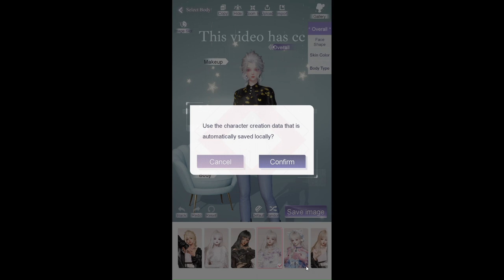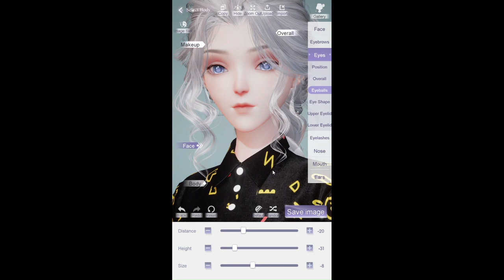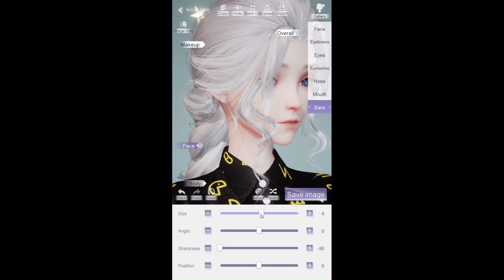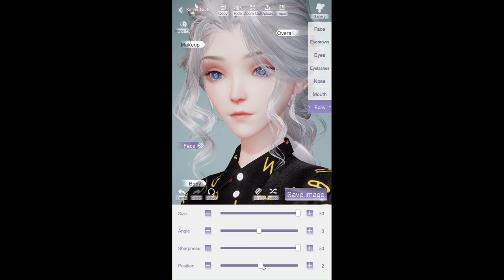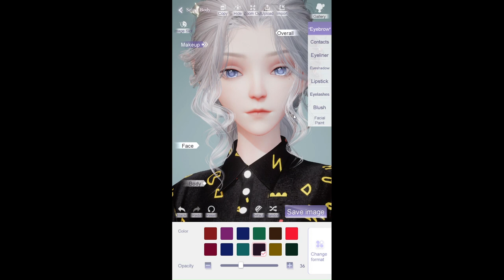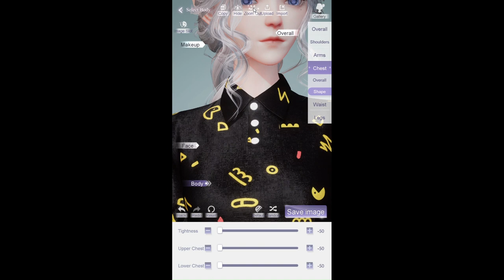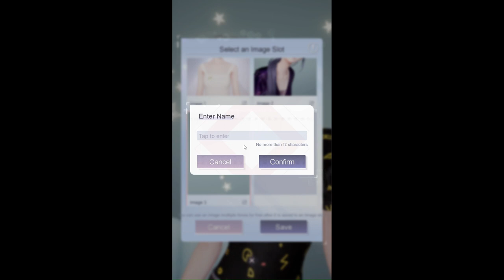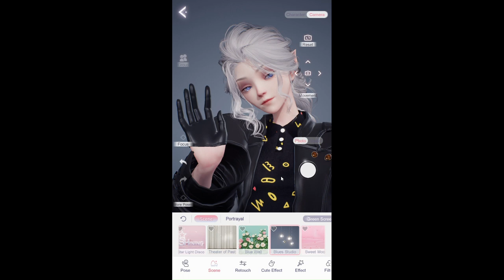Life Makeover Beta | How To Make A Masculine Custom!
The pictures used and what was created in the video may be different as this was created on memory and not using a reference from the past betas. Anyways I hope you enjoy it!

If you want to show more of your support in this video join the LM discord, go to the PowerAcumulating section, and give my post a thumbs up!